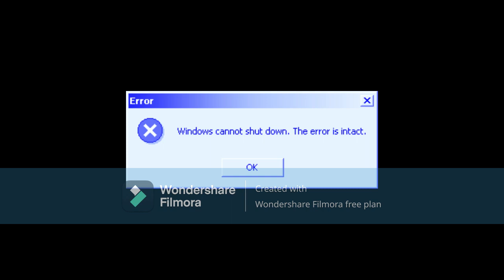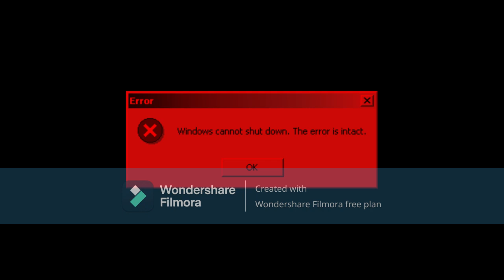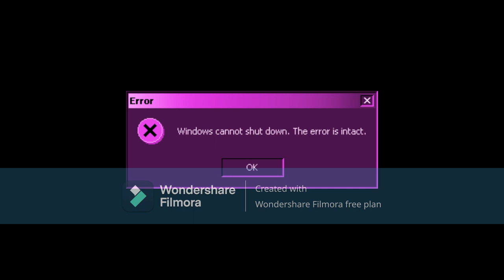My First Own Sam Olecki Error (Part 41)